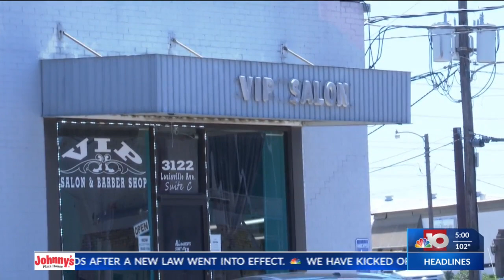NBC 10 News AT 5: Celebrating Black Business Owners in August